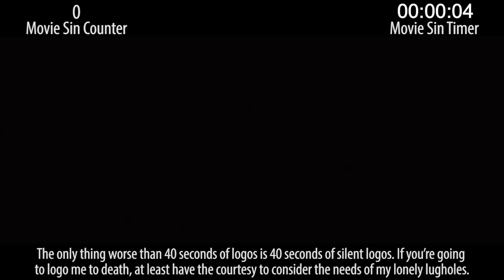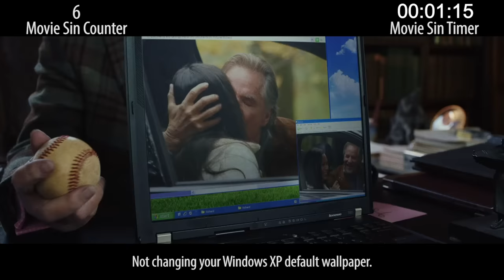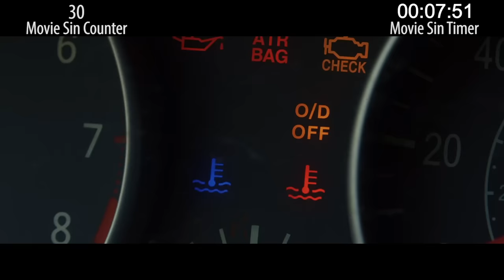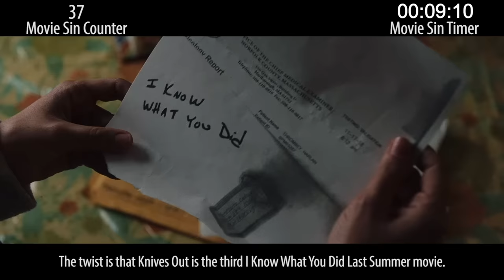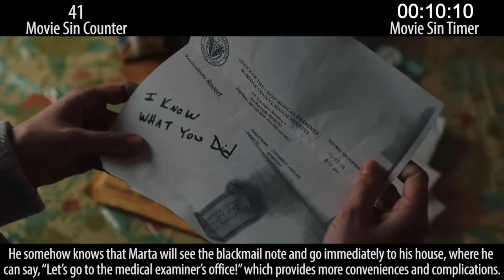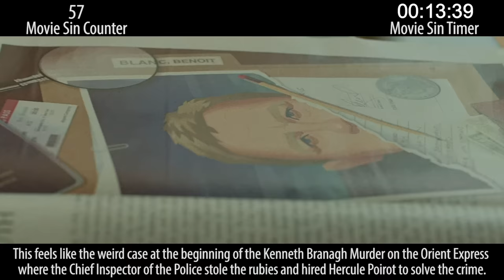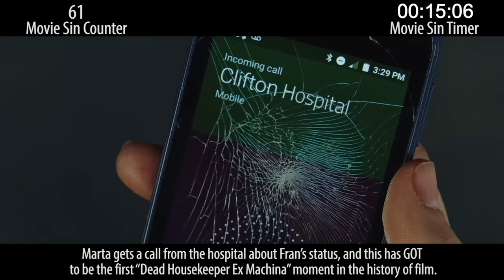Everything Wrong With Knives Out In Whodunnit Minutes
Knives Out, Rian Johnson's follow up to The Last Jedi, was a universal home run with critics, and a hit with audiences alike. Because it's f*cking rad.

But we do what we do, so we did what we do, and here is what we did...

Thursday: Animated sins AND a brand new CinemaSins intro video-bumper!!